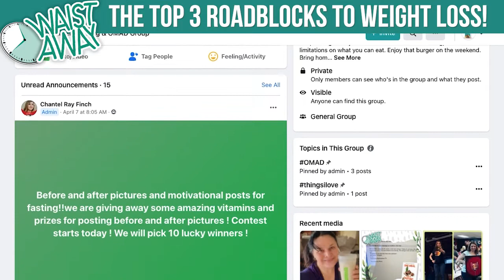The Top 3 Roadblocks To Weight Loss, Hormones, and more - with Lisa Fischer! | Waist Away Podcast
Welcome back to the podcast! In today’s episode, Chantel once again got to speak with returning guest Lisa Fischer!

Lisa is host of the Lisa Fischer Said podcast available wherever you get your podcasts along with a podcast focused on "everything and absolutely nothing at the same time." It's with her longtime friend and designer Larry West Jr. It's called, wait for it, The Lisa and Larry Show. Available where you get your podcasts.

Lisa is in her 36th year as a journalist in Arkansas. She is also a TV pitchman for home improvement clients across the country. She is a book author (more on that another time)/copy editor, a future YouTube sensation and now a certified integrative nutrition health coach as a graduate of the Institute for Integrative Nutrition. Her passion is to help women live healthier lives with fewer medications and more vitality with less body weight, too! She has been successfully intermittent fasting since 2017.